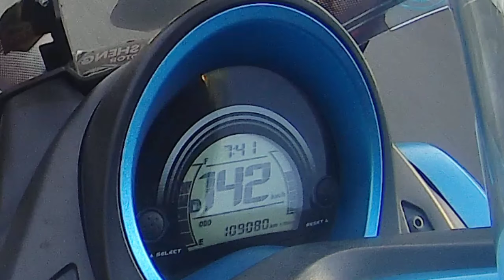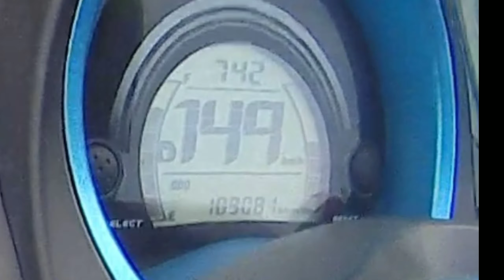YAMAHA NMAX STANDED 149KM/J -RIDE fisrtday - AFTER PKP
MAX HIGH WAY
mtrt part outlet